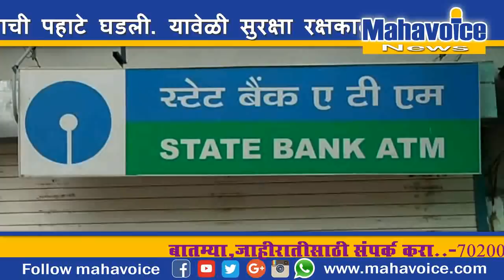सुरक्षा रक्षकाला बांधून एसबीआय चे एटीएम फोडण्याचा प्रयत्न....